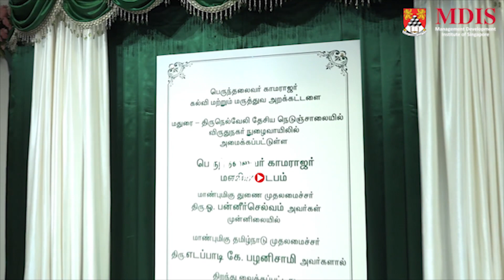காமராஜரின் மணிமண்டபம் திறப்பு Eddapadi Palanisami,R Sarathkumar,O Paneerselvam,Radhika,Varalakshmi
For Higher Studies in Singapore